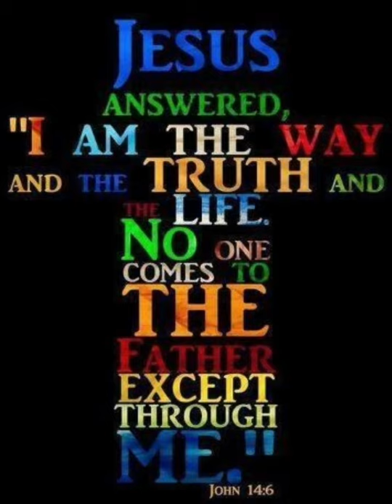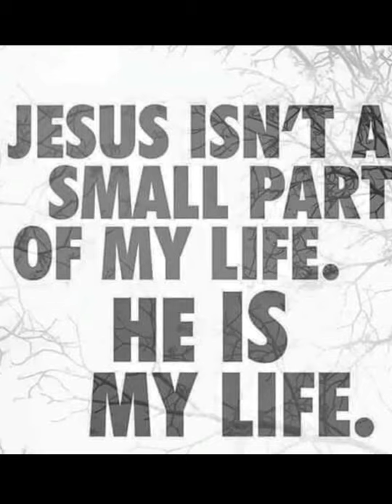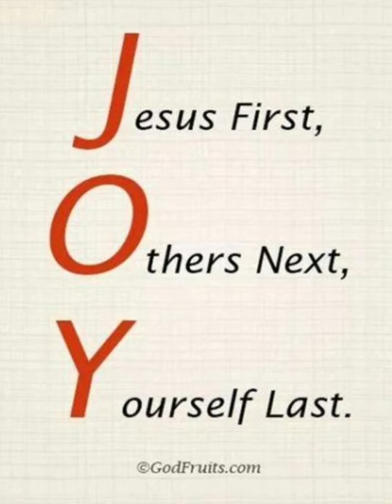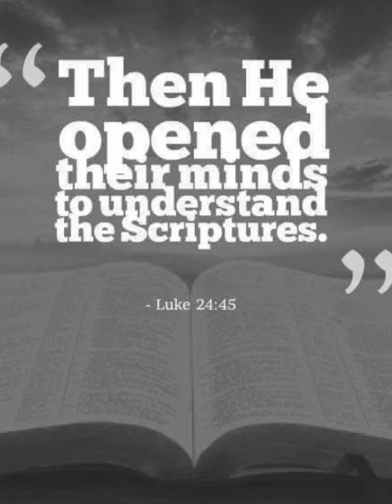My Jesus by Anne Wilson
Slideshow Gospel video